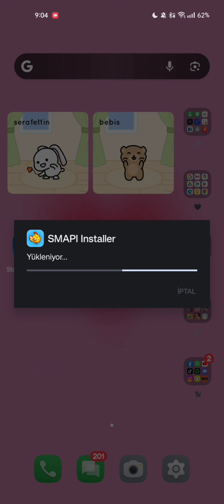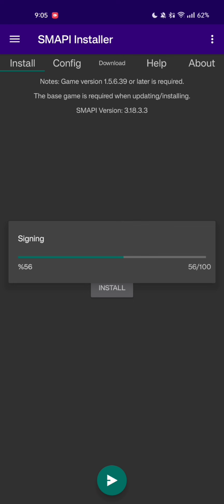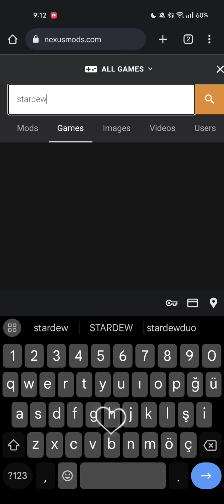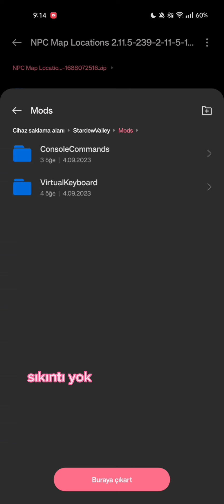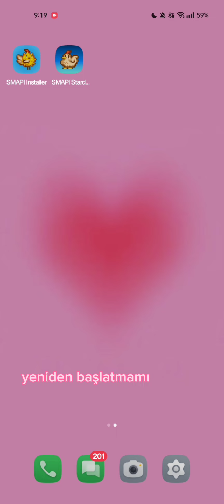Mobilde Mod İndirme - Stardew Valley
ꕤ Umarım anlaşılır olmuştur fazla uzatmadan anlatmak istedimm. Videoyu akşam çektiğim için pek rahat konuşamadım bir sorun varsa kusura bakmayıın 🫶🏻

    ／l、
ﾞ（ﾟ､ ｡ ７
  l、ﾞ ~ヽ
 じしf_, )ノ